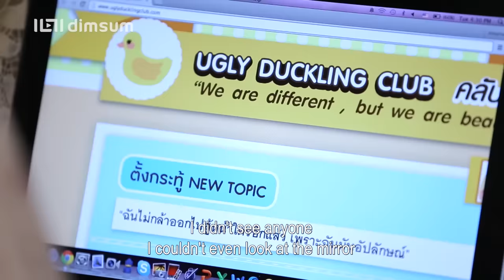Ugly Duckling Series - Don't Official Trailer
After confessing her feelings to a crush, Maewnam is hurt when he calls her ugly. She wears a box on her head to avoid interacting with anyone. Forced to return to school, Maewnam meets Minton and Zero. Minton is friendly while Zero is a notorious troublemaker. They turn her "box" world inside out and help her to get through the new school life.

Genre: Drama
Director: Siva Chatkaew
Country: Thailand
Cast: Mild Wiraporn/蜜儿.薇拉潘
, Jirakit Thawornwong/ 杰拉奇.塔文仼 , Victor Zheng/郑逸祥